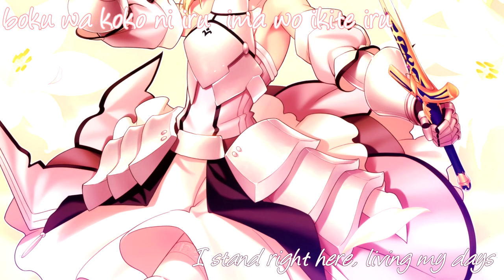Code ~English Lyrics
I wanted to upload this yesterday... But Star Ocean was calling me. Sorry about that

Song: Code
Artist: Tainaka Sachi
Fate/Unlimited Codes opening full
With lyrics in English and Romaji